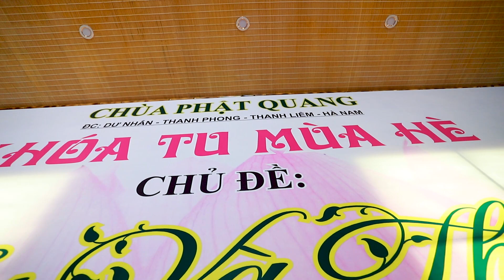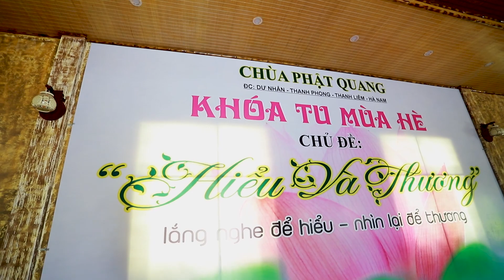Hiểu Và Thương - Thích Thiên Ân | Nhạc Phật Giáo Tuyển Chọn 2019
Hiểu Và Thương - Thích Thiên Ân | Nhạc Phật Giáo Tuyển Chọn 2019. Quý phật tử có thể gieo duyên cùng thầy qua địa chỉ FB . Địa chỉ chùa Phật Quang thôn Dư Nhân xã Thanh Phong Huyện Thanh Liêm Tỉnh Hà Nam - Đt : 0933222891